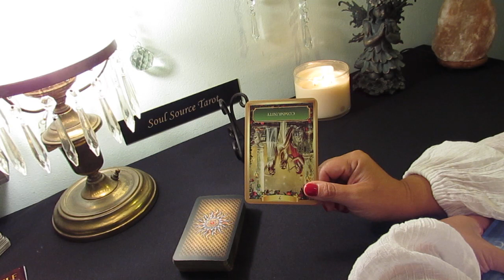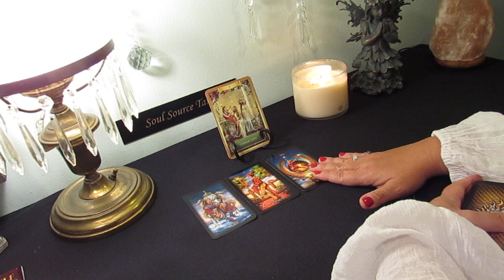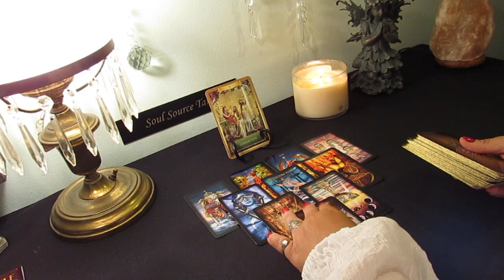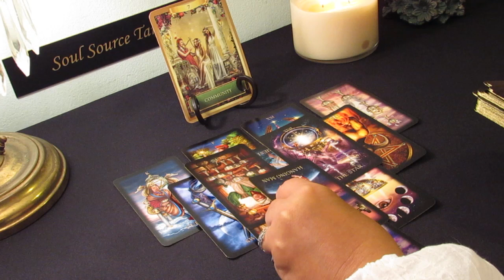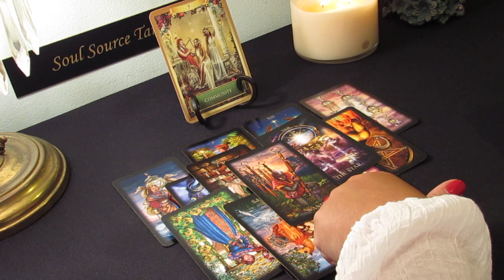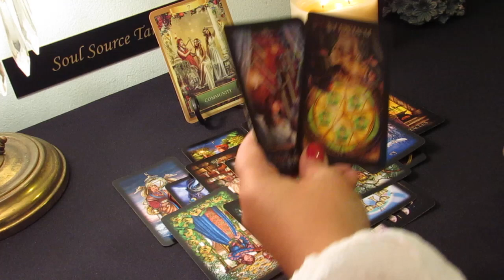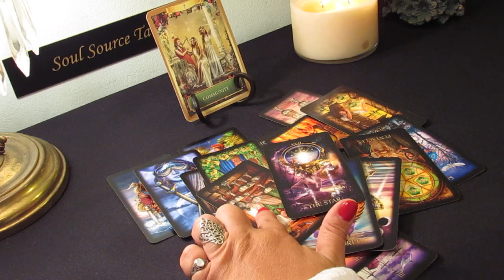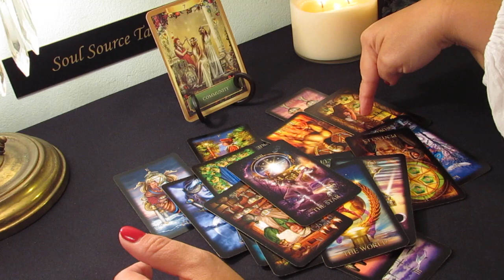Leo June 2019...A New Suitor...& Major New Beginning Too...Leo Tarot Reading June